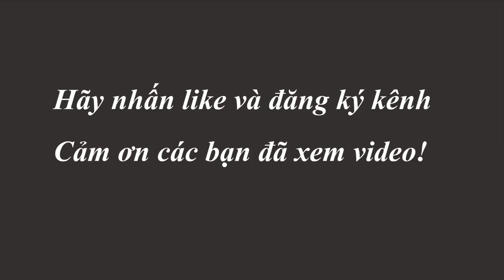Vì Sao Xe Ô Tô Phải Dán Phim Cách Nhiệt?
Phân tích các 3 tác dụng chính của phim cách nhiệt xe ô tô và lời khuyên khi sử dụng phim cách nhiệt.